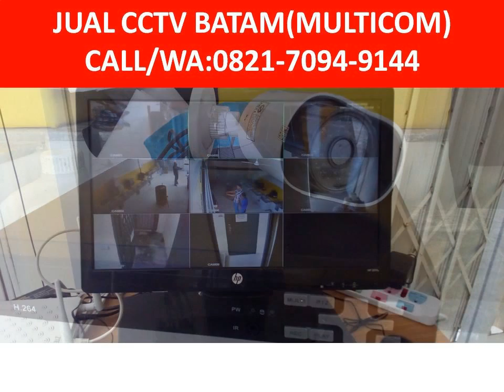0821-7094-9144,paket cctv batam